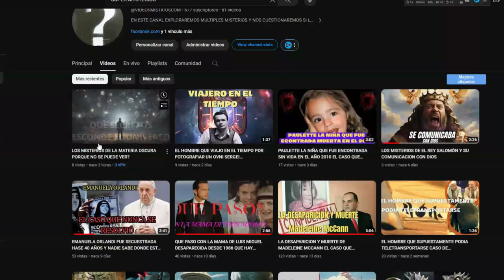PROFECÍAS QUE NO SE CUMPLIRAN ESTE AÑO 2024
en este video te traigo algunas profecias pronosticadas por grandes profetas como nostradamus y baba vanga pero que lamentablemente no seban a cumplir y no se cumpliran en este año 2024 ejemplo nostradamus profetizo que el rey carlos seria expulsado como rey devido aque tendria problemas de salud pero parece que enrealidad nostradamus no se estaba refiriendo al rey carlos ademas otra profecia anuncia la llegada de una tormenta solar
Únete a este canal para acceder a sus beneficios: